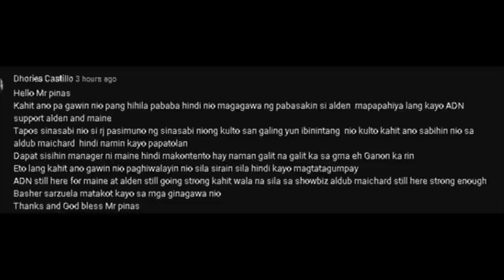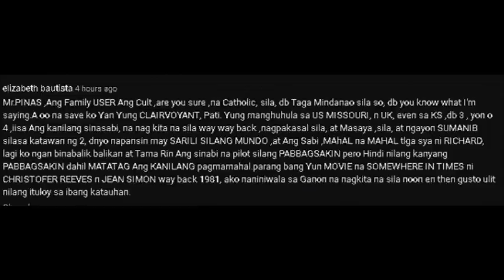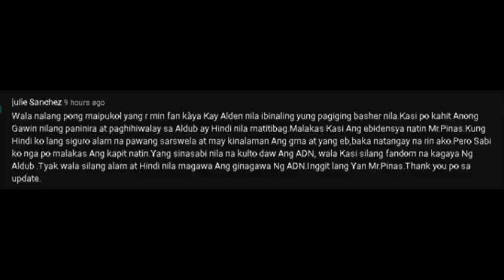ALDEN, NILINAW NA HINDI SILA CLOSE NI OGIE DIAZ!! MAINE, PAGIGING BUNTIS ANG SUSUNOD NA PALABAS!!!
Hinuhulaan na nila ang mga susunod na mangyayari hahaha!! So predictable!